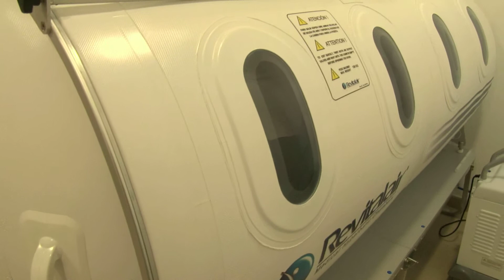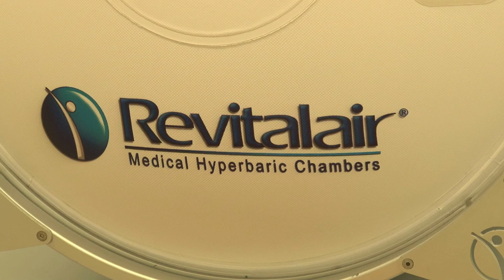Trauma Catalán. Cámara Hiperbárica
Creditos:
Carslen Estrategia & Comunicación.
Javier Fons
Javier Calomarde